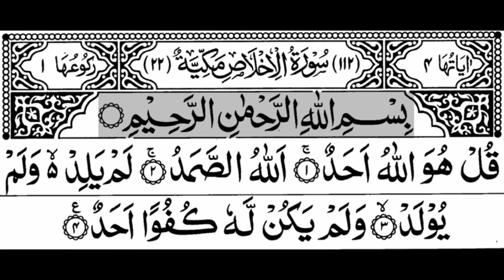surah ikhlas |tilawat e quran| easy recite